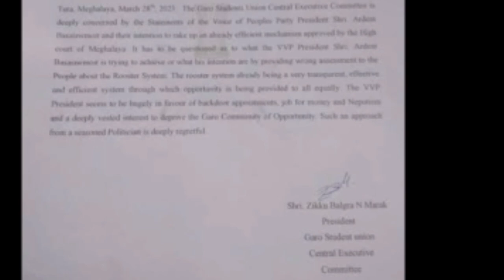KYRSHAN KA CoRP IAKA PHANG BA WANRAH U BAH ARDENT MILLER ROSTER SYSTEM 👍🏻👍🏻👍🏻👍🏻